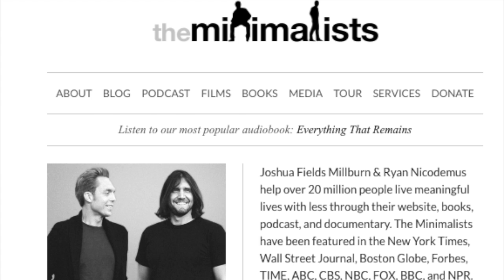MINIMALISMO REGLA DEL 90/90 RETO THE MINIMALISTS